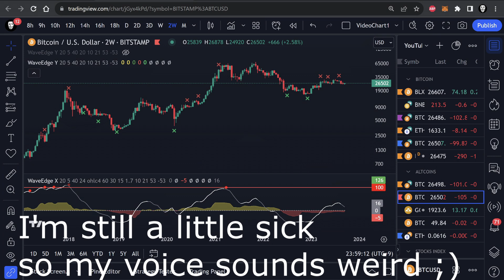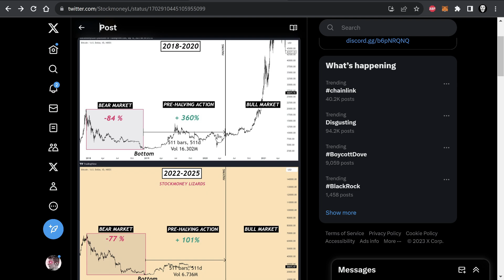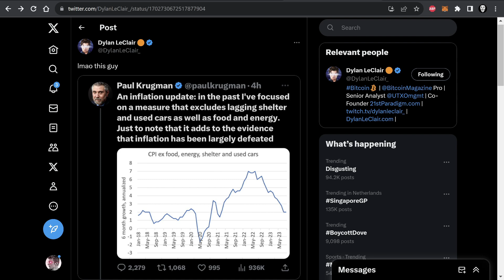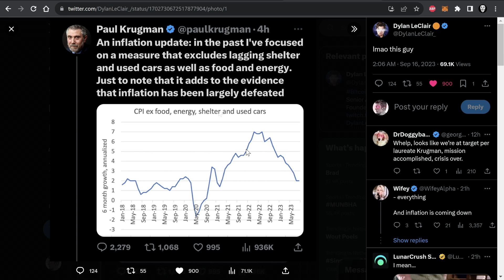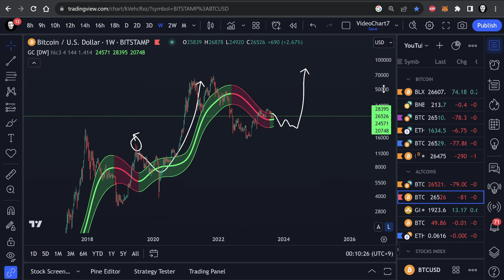THIS PREDICTED EVERY CRYPTO BULL RUN SINCE 2014! - Last CHEAP Buy Target! - Bitcoin Analysis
(I make a commission from the links above.) Keep in mind trading is extremely high risk and can result in significant loses. Do your own research before you decide to trade. I do NOT recommend leverage trading to anyone.

0:00 Intro
0:23 Crash Soon?
3:00 WaveEdge
5:03 Gaussian channel
5:53 Bull Run Prediction
6:48 Paul Krugman

My videos are for entertaiment purposes only and not a financial advisor. I am just a random guy 23 year old guy from the internet who enjoys talking about the market. Trading the Bitcoin (and any other market) is extremely high risk and its extremely likely you lose money. Do your own research regarding ANY financial decisions.